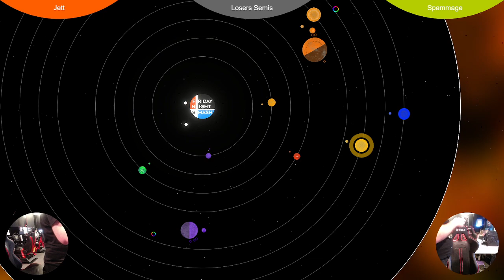FNS275: Jett vs embo (Sumorbit Losers Finals)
Jett vs embo